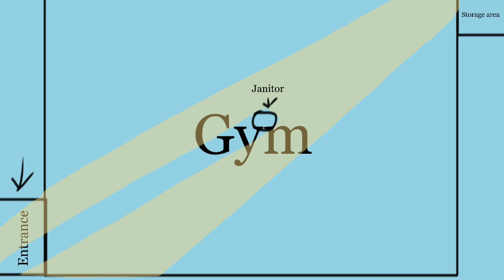Spooky Gym Ghost | A Cup With Coffee ep. 2